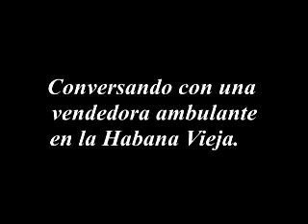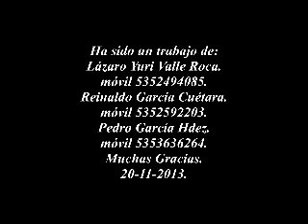Conversando con vendedora ambulante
Esta señora es una vendedora ambulante de confituras en el Prado de La Habana Vieja ella vende a esa hora de 8pm en adelante porque para ella es mejor el camión de la policía pasa poco a esa hora y los inspectores también, cuando la abordamos eran las 11 y 30 pm.